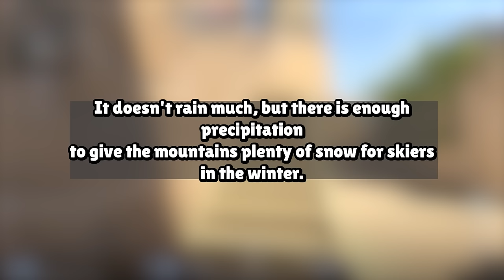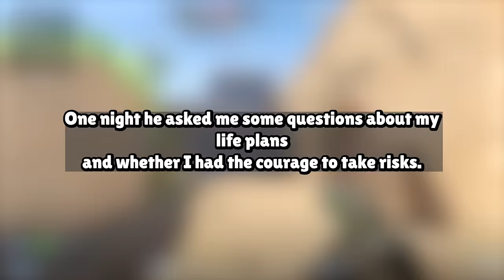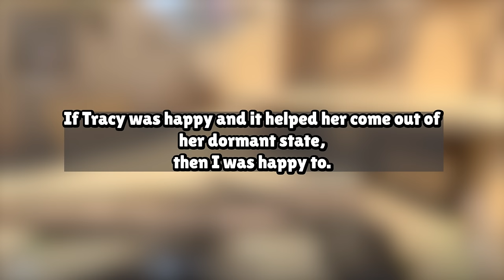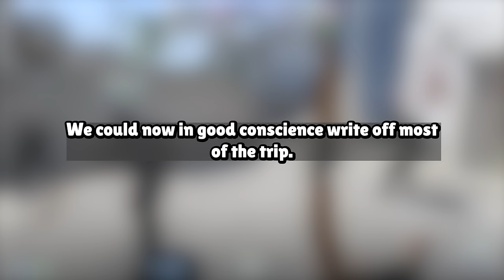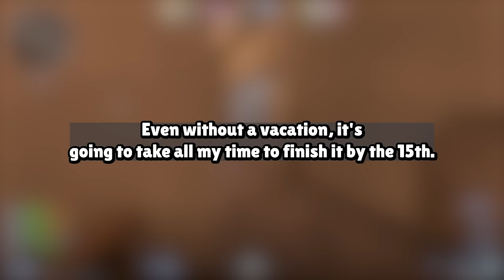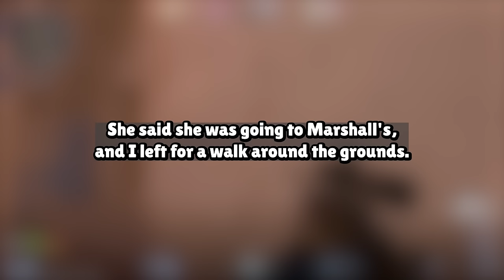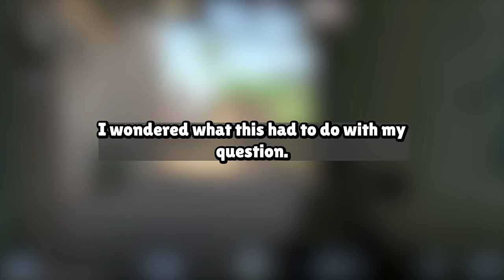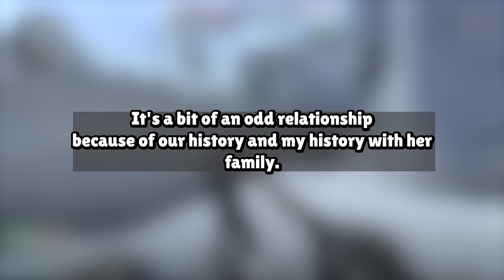She Cheated On Me W/ My Friend But I Took Revenge On Them Cheating Wife Reddit Story Audio Book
Our Work Process:
1. Come up with questions, research, script, come up with opinions/commentary, polish until ready for recording.
2. Record voice acting the stories/questions, sharing thoughts and opinions and performing it in a creative and transformative fashion for viewers to enjoy.
3. Record gameplay until there is enough interesting footage to use for the background
4. Throw the gameplay in the editing software and then begin typing up the captions, cutting/trimming the voice acting, adding SFX, color correction, removing/adding clips, etc.
5. Final review of the video, if video is not up to the quality desired for this channel. Either go back into the editing software, re-record some lines, change opinions/commentaries.

Based on the book:
PHEASANT CONSTRUCTION